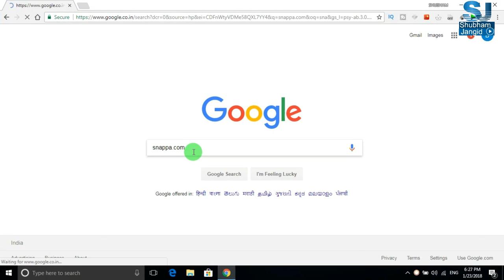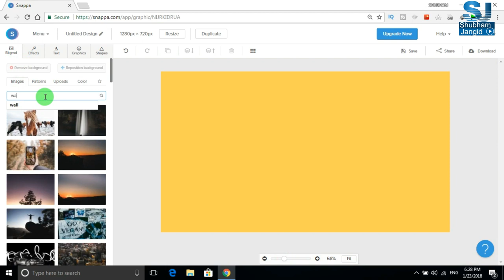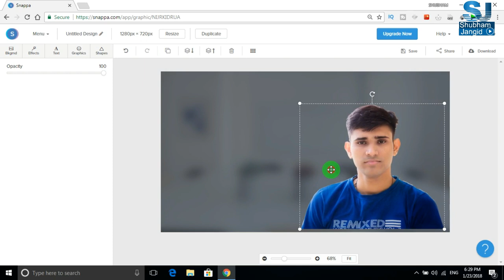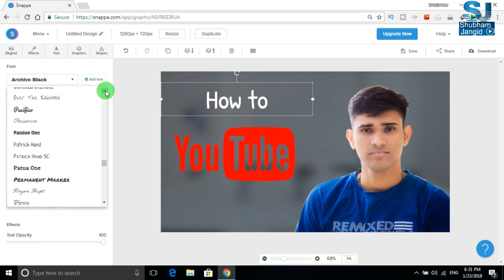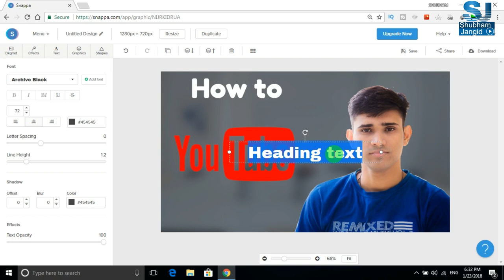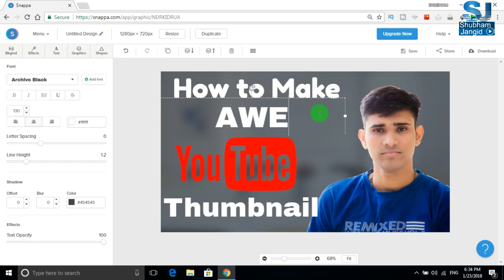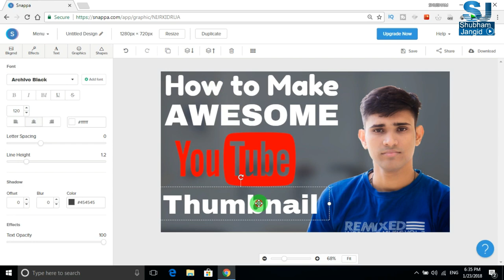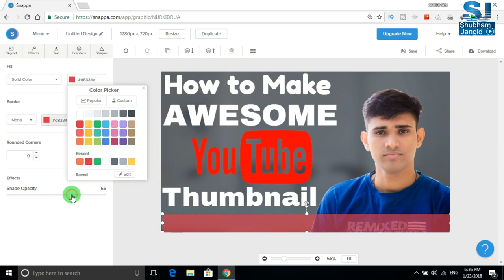How to make custom thumbnails 2018 | Shubham Jangid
How to Create Very Very Attractive  Thumbnail For Your Videos With Help of Shubham Jangid Tutorial in Hindi & Urdu You Can Make Awesome Looking YouTube Thumbnail.